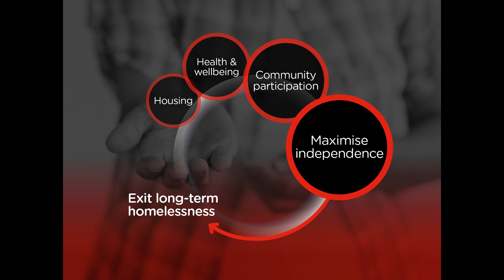THROWING COINS WON’T STOP HOMELESSNESS | Cathy Humphrey | TEDxStKilda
In January 2002, Cathy arrived in St Kilda, ready to start her new role at Sacred Heart Mission. Thinking she had the experience to work in an inner city suburb, instead what Cathy found was a complex community, with the current services unable to meet people’s needs. Cathy describes this as the revolving door of homelessness, and it comes at a cost, with significant monies being spent on managing a system that is not ending homelessness.
Through the experience of working with people like Mary, Cathy and the team at Sacred Heart have grown a body of evidence that shows the link between exposure to trauma and long-term homelessness, and have piloted a program called Journey to Social Inclusion. This program not only addresses long-term homelessness, but also supports people's recovery from the impact of trauma and to re-connect them back into community life.

Cathy Humphrey has been working in the areas of community housing and homelessness since 1993. Initially working with people with intellectual disabilities, and since 1996 working in roles specifically focused on people experiencing homelessness. Cathy’s has worked within organisations such as Bethany Family Support (Geelong), Wesley Central Mission (Ringwood), Department of Human Services and has been working at Sacred Heart Mission In St Kilda since 2002.
Appointed as CEO of Sacred Heart Mission in 2011, Cathy has accumulated over 14 years of service to an organization that is leading the way in transforming people lives. Cathy’s passion is driven by an interest in people, human rights and a desire to make a difference. That passion continues to burn brightly through leading the development of innovative solutions to ending chronic homelessness, the Journey to Social Inclusion.